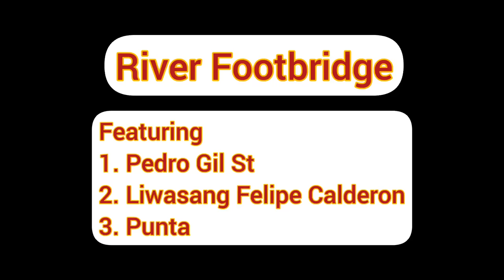First River Footbridge sa Pasig River ! DINAGSA ! Modern Look | Punta Santa Ana Manila Tour